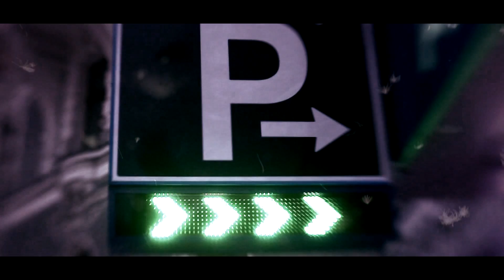TUMSA (Mārtiņš Freimanis) Vs Юлия Чичерина - Максимум ты (Official video)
Written by Martins Freimanis (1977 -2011) and Julia Chicerina. This is Latvian band TUMSA joint venture song with Russian star Julia Chicerina. The very last video for Martins Freimanis before he has passed away on January 27. 2011. at age of 33.
Video is done by Latvian move production company Screen Vision and Russian company Pilotazh.
Directed by Vladislav Shcepin (Pilotazh)
Camera by Kristian Luhaer, Aigars Spagis & Vladislav Shcepin. Edit and animation by Vadim Kuprijanov, montage editor Dmitry Bolizevski. Song published by MicRec Publishing (Freimanis).